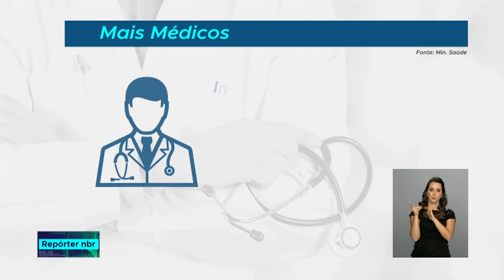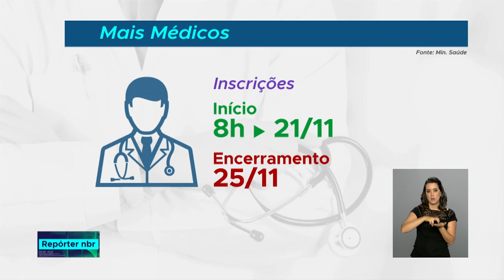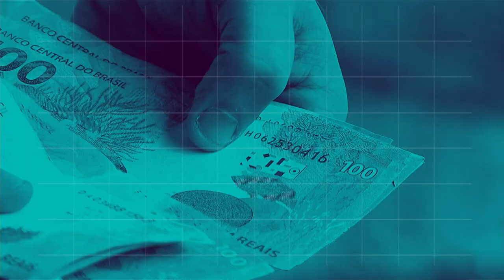REPÓRTER NBR 20h - 21 de novembro de 2018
REPÓRTER NBR 20h - 21.11.18: O Presidente Michel Temer assinou acordo para ampliar relações comerciais e de investimentos com o Chile. E veja também: Mais de 3300 profissionais já se inscrevem no novo edital do programa Mais Médicos, segundo ultimo balanço divulgado pelo Ministério da Saúde.